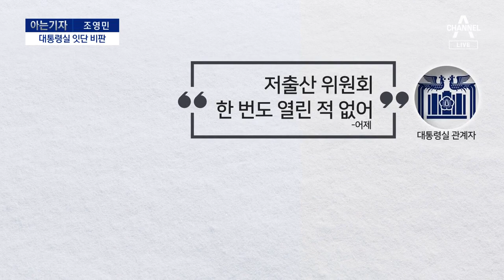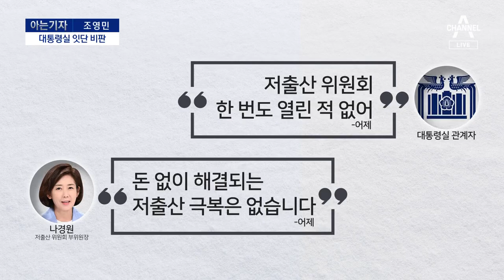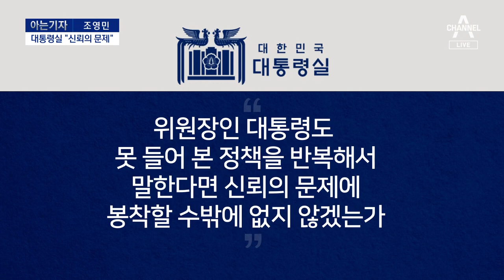[아는 기자]“문제는 자기 정치” 대통령실, 잇단 나경원 비판 이유는? | 뉴스A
[아는 기자]“문제는 자기 정치” 대통령실, 잇단 나경원 비판 이유는?

아는 기자, 아자 정치부 조영민 기자 나왔습니다.

Q1. 볼썽사나운 모습이 벌어지고 있어요. 저출산위원회 위원장은 대통령, 부위원장은 나경원 전 의원인데 위원장 쪽에서 부위원장을 비판하는 모양새에요. 가장 문제 삼는 대목이 뭔가요?

Q2. 당권에 도전하려면 부위원장 직을 내려놔라 이거군요?

Q3. 그렇게 한 번 충돌했는데 끝나지 않고 대통령실이 계속 비판하고 있어요.

Q4. 나경원 부위원장이 친윤 후보로 분류돼 왔거든요. 그래도 신뢰가 있었으니 부위원장을 시켰을 것 아니에요?

Q5. 나 부위원장은 두문불출하고 있는 거 같은데 뭘 고민하는거에요?

Q6. 대통령실은 전당대회에 나 부위원장 나오지 말라는 건가요?

〈평일〉
08시 50분 김진의 돌직구 쇼
12시 00분 뉴스A 라이브
17시 20분 뉴스TOP10
19시 00분 뉴스A

〈주말〉
12시 10분 토요랭킹쇼·뉴스A 라이브
19시 00분 뉴스A

〈평일〉
08시 00분 라디오쇼 정치시그널 (유튜브 라이브)
08시 50분 김진의 돌직구 쇼
10시 20분 김진의 더라방 (유튜브 라이브)
12시 00분 뉴스A 라이브
15시 50분 강력한 4팀
17시 20분 뉴스TOP10
19시 00분 뉴스A

〈주말〉
12시 00분 토요랭킹쇼·뉴스A 라이브
17시 40분 뉴스TOP10
19시 00분 뉴스A